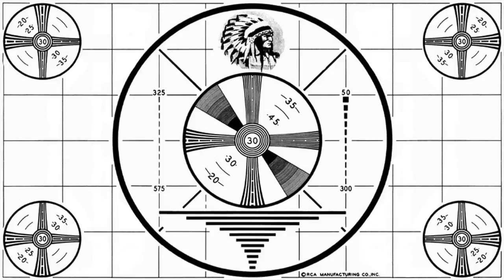Live...streaming. - TDR #100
The Daily Real - Episode100
I'm Kyle Hamman